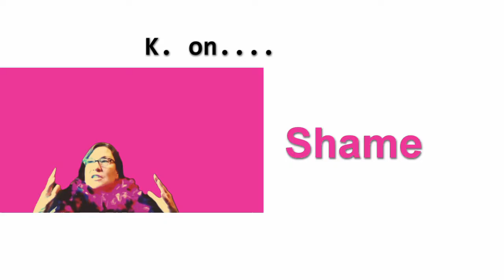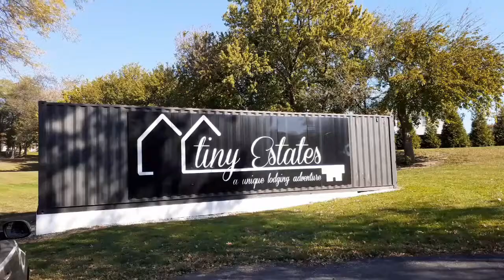TRAILER Ep3 You Big Talker Talk Show